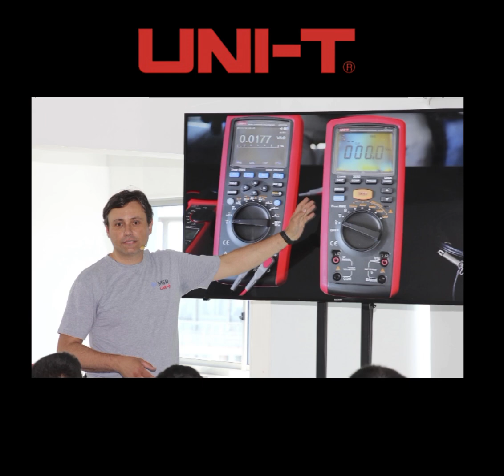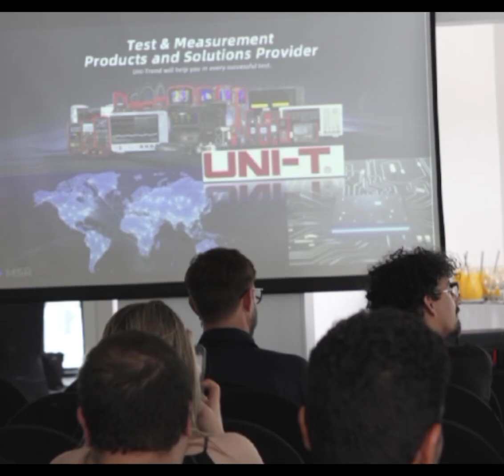2ª presentación del año de instrumentos de medición eléctrica de la mano de MSR Sistemas